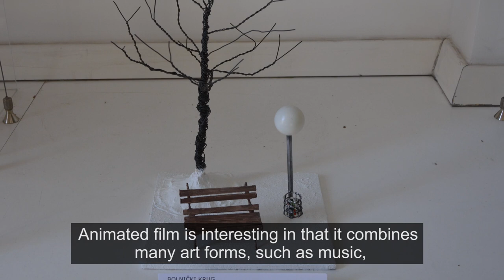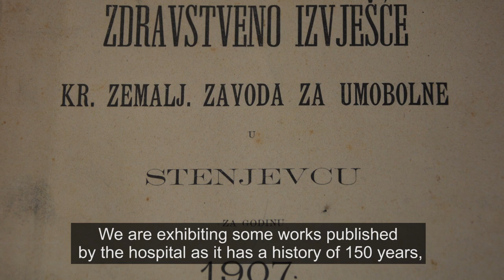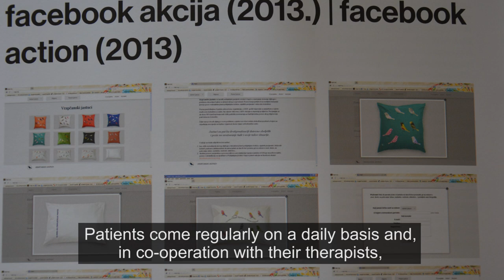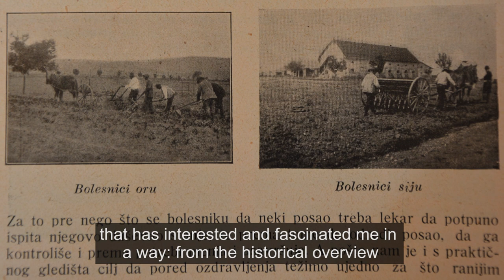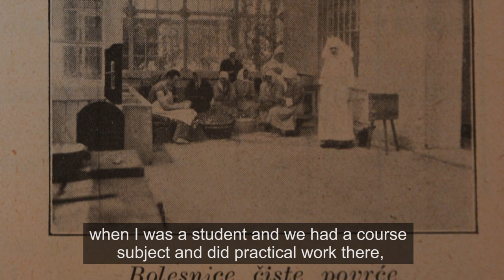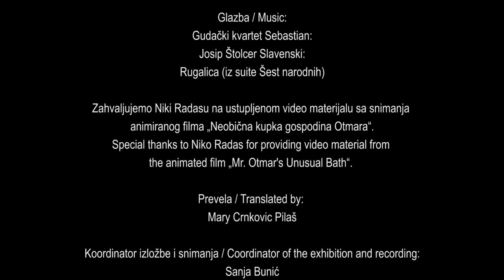Izložbom protiv stigme / An Exhibition against stigma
Izložba:
KLINIKA ZA PSIHIJATRIJU VRAPČE – MJESTO BORBE PROTIV STIGME
Gradska knjižnica, 17. 9. – 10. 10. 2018.
Izložba u povodu 15. okruglog stola za knjižnične usluge za osobe s invaliditetom i osobe s posebnim potrebama.

An exhibition by:
THE PSYCHIATRIC CLINIC VRAPČE – THE PLACE OF BATTLE AGAINST STIGMA
City Library of Zagreb, 17. 9. – 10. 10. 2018
An exhibition on the occasion of the 15th round table for library services for persons with disabilities and persons with special needs.